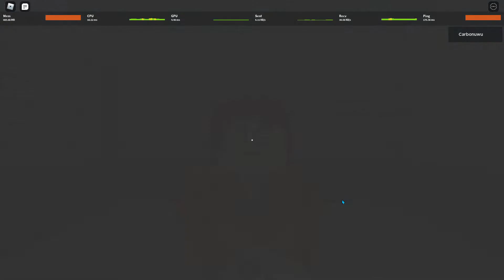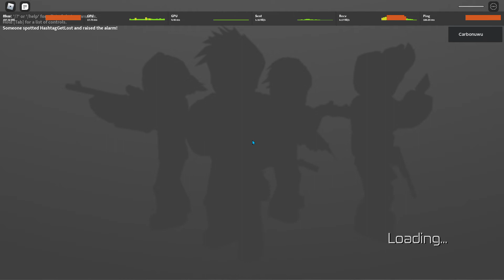"I don't want to be like sevenless but on a more casual run"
Hemlock: takes 25 minutes to get into tracking zone
Also Hemlock: After that instantly gets cam lured with the USB